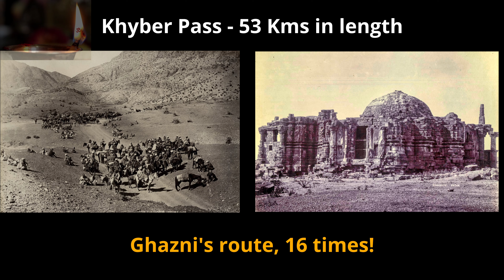The Battle Ahead - 1: Threat perception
Sanathana Dharma practitioners who are also known as Hindus connect minimally to history and have limitations on the sense of threat perception. This video tries to explain it with example from History and connecting it to reality in Canada.